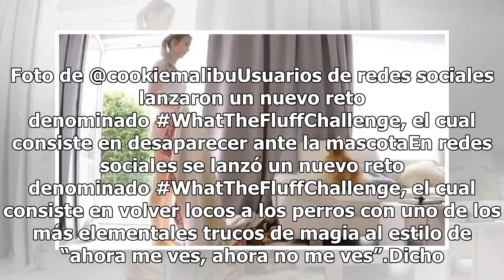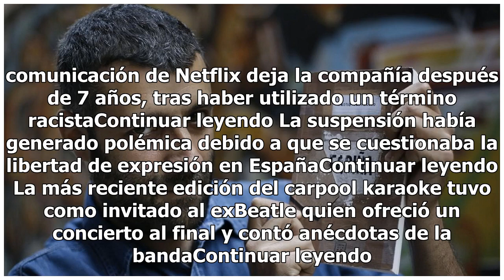El reto viral que volverá loco a tu perro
Foto de @cookiemalibuUsuarios de redes sociales lanzaron un nuevo reto denominado WhatTheFluffChallenge, el cual consiste en desaparecer ante la mascotaEn redes sociales se lanzó un nuevo reto denominado WhatTheFluffChallenge, el cual consiste en volver locos a los perros con uno de los más elemen...